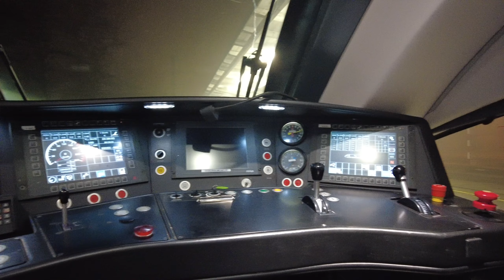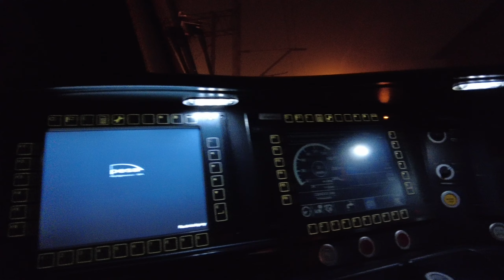ED161 "Dart" od środka - nocną porą